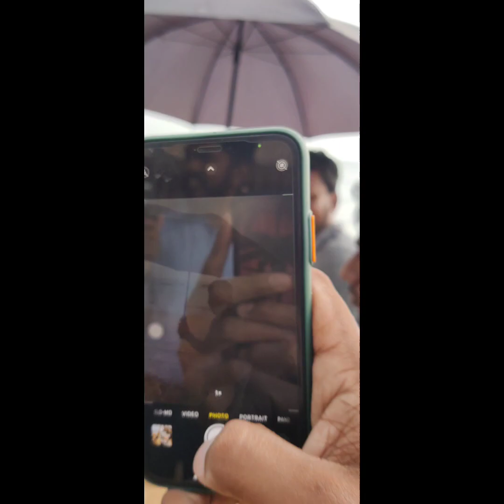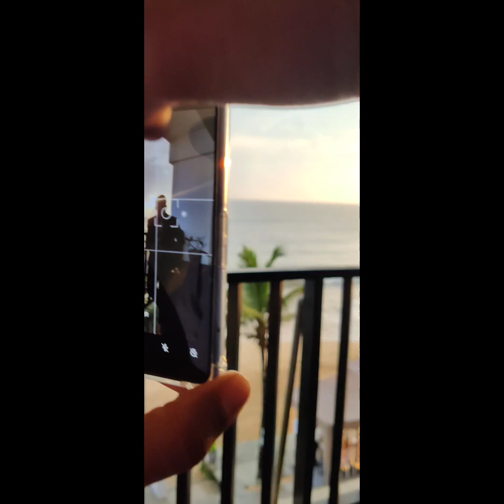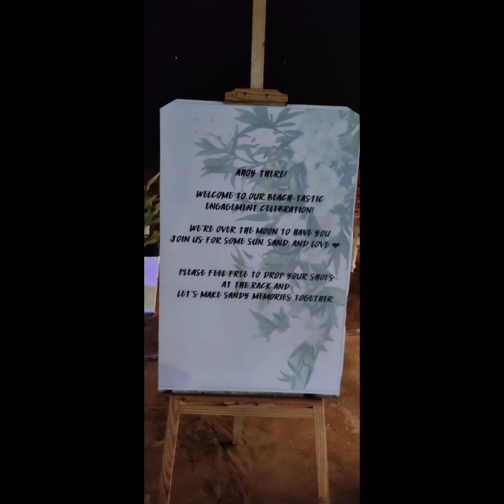Chamath Ties the Knot - Boys at Engagement of Chamath & Kushali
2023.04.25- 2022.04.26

This is a special video, special memory, special event for all of us. Chamath and Kusali got engaged. So, Chamath goes to books as the 1st one who got married among the boys. As always we made so many unforgettable memories along with this event.
Special Note for Chamath & Kushali: Thanks for inviting all of us to share your joy. We had an awesome time and it was such a well planned and beautiful event. Congratulations to both of you, enjoy the rest of the life happy together. We`re with you two forever. From today onwards, we warmly welcome Kushali to our club as the 1st girl who joined with us.

This is Dulana on behalf of everyone.